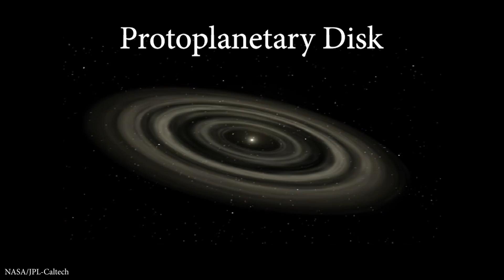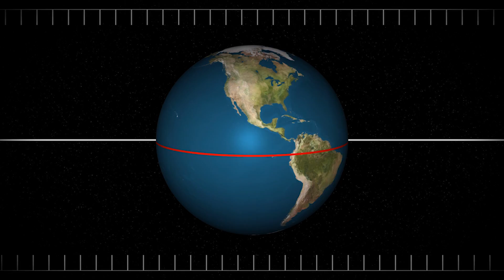පෘතුවියේ උපතේ සිට මරණය දක්වා අහස දිස්වෙන විදිය මෙන්න.